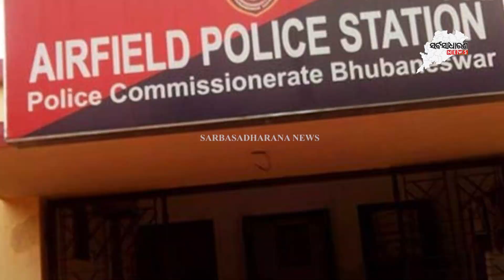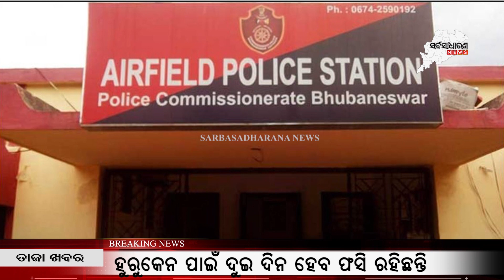ଭୁବନେଶ୍ୱରରେ ୩ ବର୍ଷିଅ ଶିଶୁକନ୍ୟା ଦୁଷ୍କର୍ମ || SARBASADHARANA NEWS